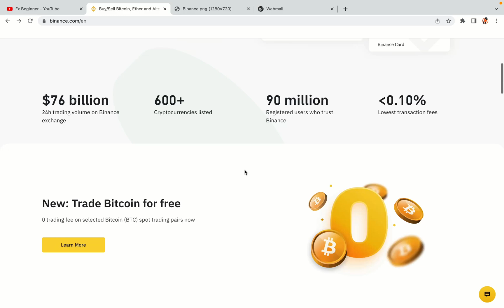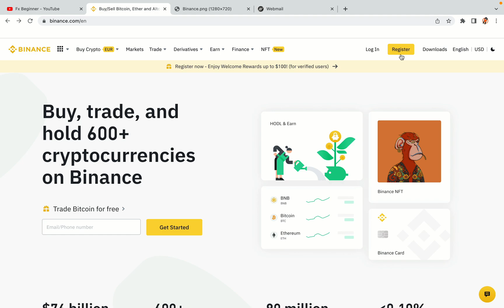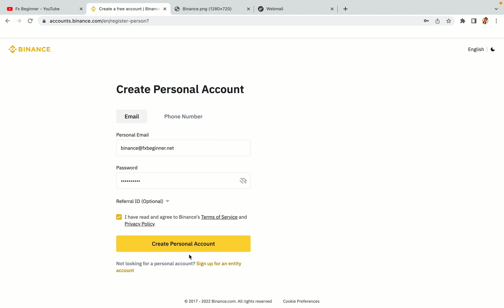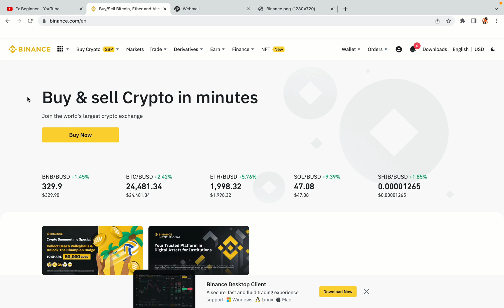Binance Romania Register | How To Create Binance Account in Romania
Learn how to open a Binance account in Romania. Step-by-Step tutorial on Binance registration in Romania.

Here’s the steps on how to register on Binance trading platform:

1) Visit the official Binance Website.
2) Click on the “Register” button at the top right corner of the screen.
3) Fill out the registration form with your correct details.
4) Copy the activation code and key it in.

binance,
Romania,
binance Romania,
binance register Romania,
binance account Romania,
binance registration Romania,
binance trading Romania,
binance futures Romania,
binance sign up Romania,
binance exchange Romania,
binance website Romania

Happy Binance trading in Romania!